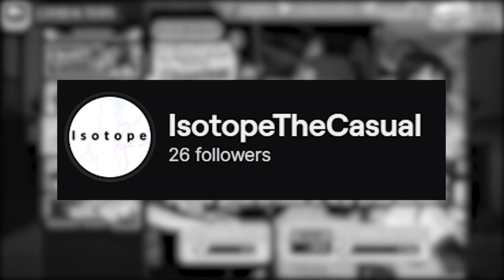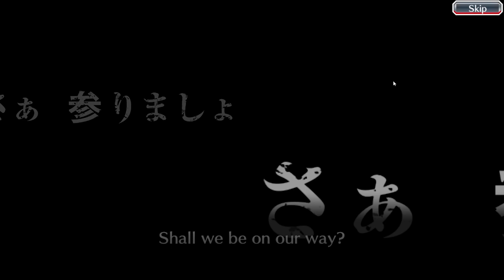EZ GAME / Bleach: Brave Souls / Machine Society Summons: Phantom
Your favorite KLab archenemy Isotope is back once again for another battle after taking a very long warrior's break, due to getting continuously @^%$ed by Klab. Today's battleground is the dreadful Machine Society Yoruichi individual banner, aka Machine Society Summons: Phantom in Bleach Brave Souls. Will Isotope manage to scrape by and get a copy of Machine Society Yoruichi, or will he get outsmarted by klab yet again? Find out on the next episode of DBZ!